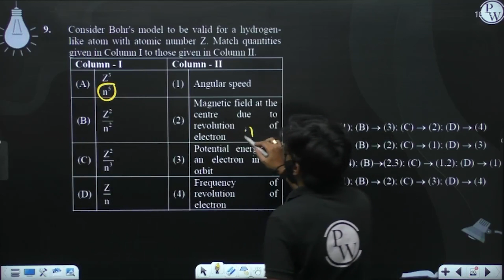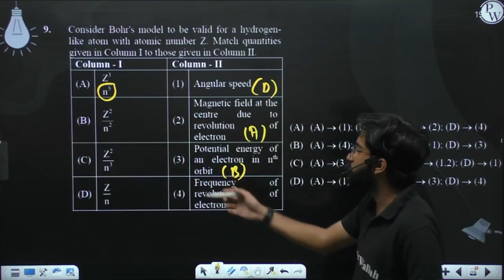Consider Bohr's model to be valid for a hydrogen-like atom with atomic number Z. Match quantitie....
Consider Bohr's model to be valid for a hydrogen-like atom with atomic number Z. Match quantities given in Column I to those given in Column II.

Column - I

Column - II

(A)

Z3n5

(1)

Angular speed

(B)

Z2n2

(2)

Magnetic field at the centre due to revolution of electron

Z2n3

(3)

Potential energy of an electron in nth orbit

(D)

Zn

(4)

Frequency of revolution of electron